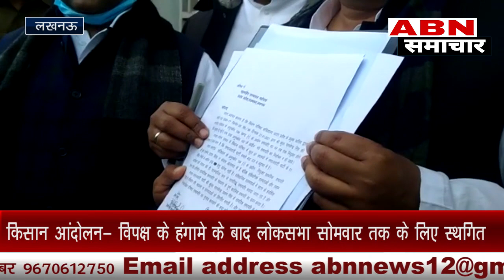स्पीकर के चुनाव को लेकर के अचानक राज भवन पहुंच गए सपा नेता